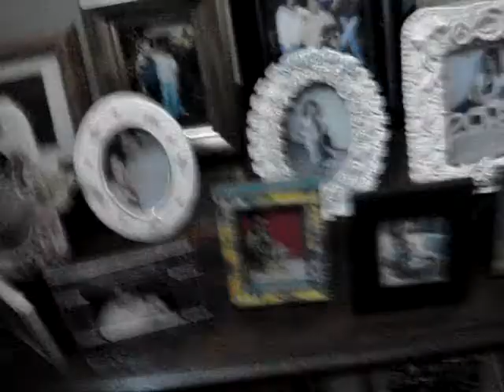Dogs Romeo and Juliet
I love my dogs!